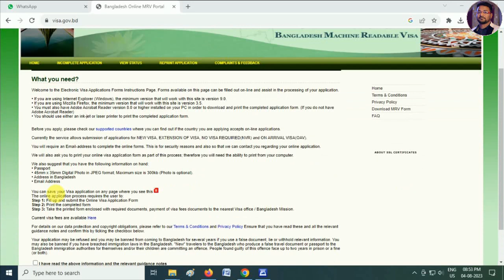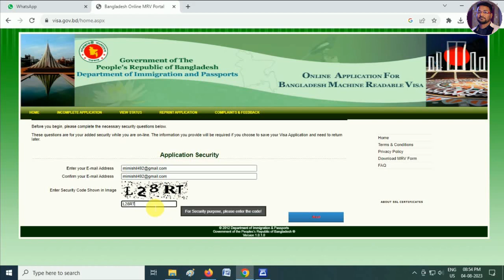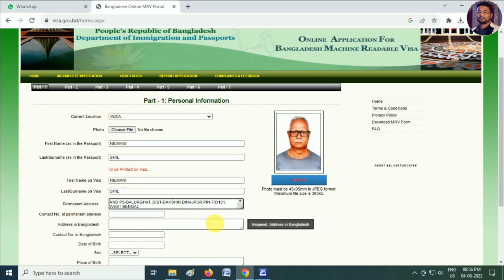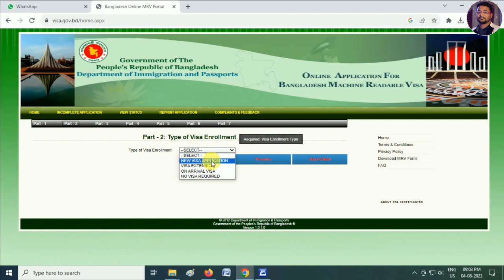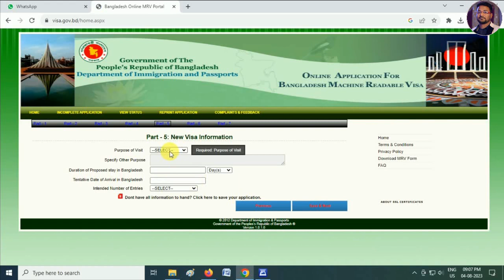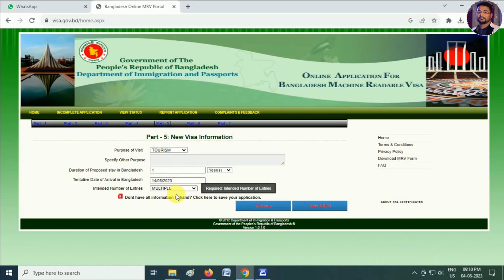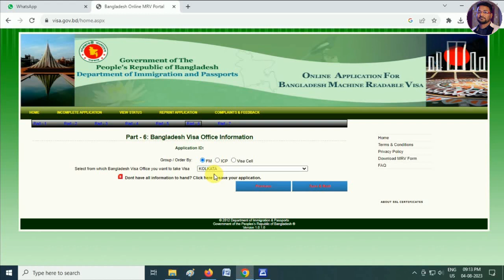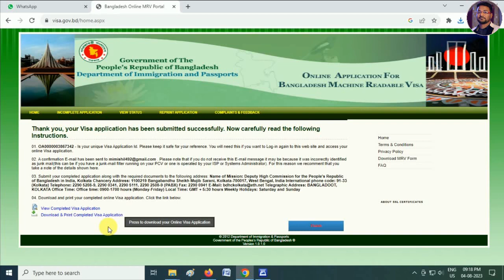How to Apply Bangladesh Visa Online from India Bangladesh Tourist Visa Apply from India